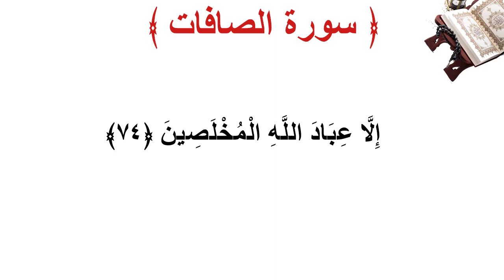سورة الصافات الأية 74